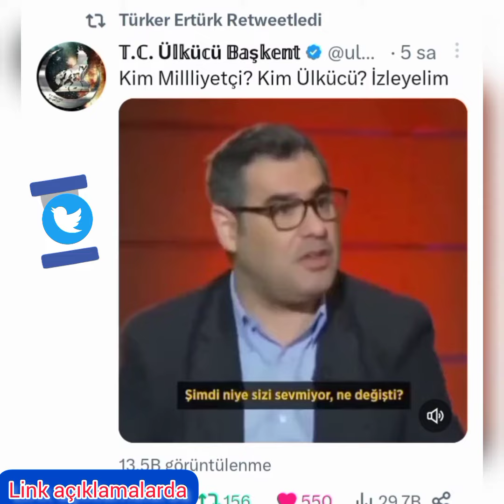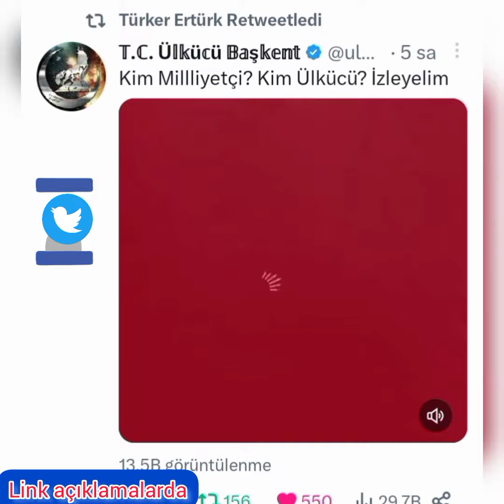KILIÇDAROĞLU /Samimi Olan Bütün ÜLKÜCÜLER MİLLİYETÇİLER Bizim Yanımızda/ Neden👇✨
Amiral Türker Ertürk'ün Gündeme Yönelik Paylaşımları
KILIÇDAROĞLU "Kim Ülkücü, Kim Milliyetçi? SAMİMİ Olan Bütün ÜLKÜCÜLER MİLLİYETÇİLER Bizim Yanımızda"

Emekli Amiral ve Araştırmacı Yazar Sayın Türker ERTÜRK'ün Türkiye ve Dünya gündemine dair bilgilendirmeleri için aşağıdaki linkten Twitter hesabını takipte kalınız